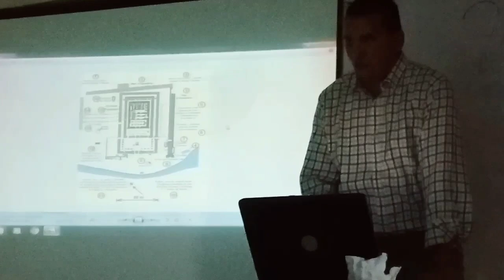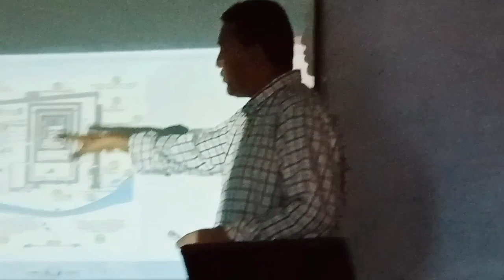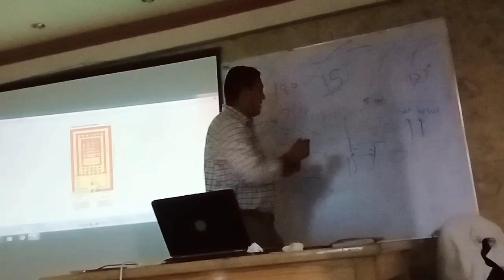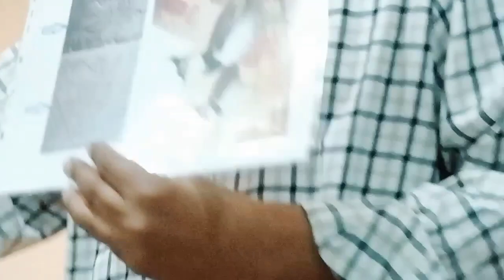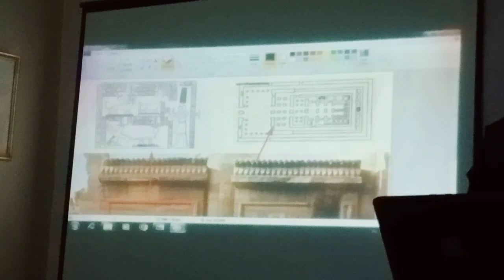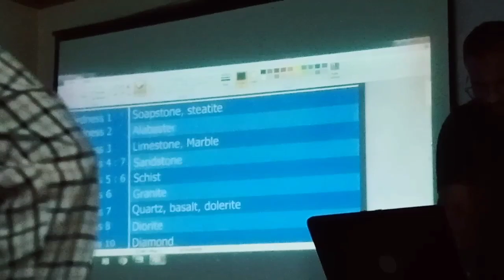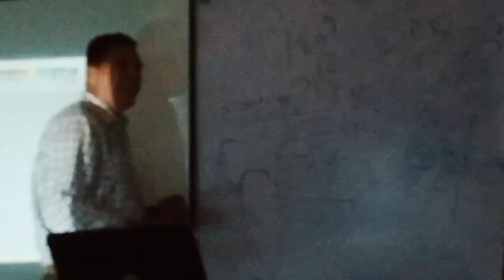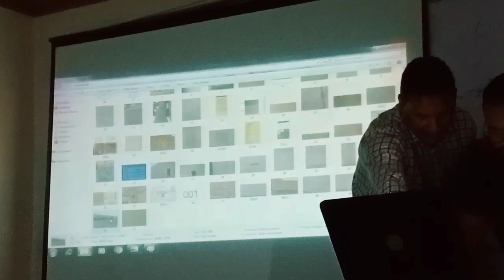معبد كوم امبو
محاضرة معبد كوم امبو بمقر نقابة المرشدين السياحيين بالاقصر..وجب التصحيح الاسكندر دخل مصر ٣٣٢ ق م خطأ لسان ماذكرت ٢٣٢